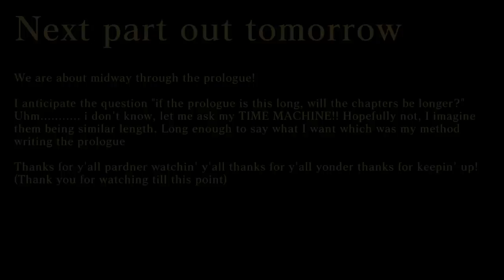PROLOGUE PART 3 | Danganronpa Eternal Endings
Part 3 of 6, next episode coming tomorrow.

Voice credits:
Krystal Willard - RayVA
Fernando Gomes - flappetap
Vivian Wright - Trina
Mulilo Nyirenda - Maple
Sonechka Morozova - Lily Nite
Daníel Pálsson - Scarlet Traveler
Francisca Rivera - Silentecho
Adriana Rivera - bunny
Naoyuki Arai - HecticVexor
Petra Nightingale - jva25
Yun Jung-Hoon - V-Meister
Bonnie Clark - SakuraSchwein
Earnest Mikkola - PancakeKING
Tahirih Ansari - YeeMudder
Oumar Dembélé - Turgize V.A
Zhao Ying - Roza_Chera
Janeesh Deol - Thai T
Alto - Strawberry_Sco0ter